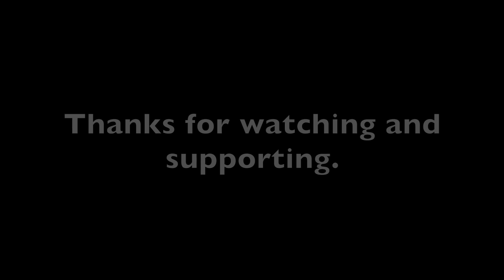Je suis fou (episode 13)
Camera : Nikon D5200 + lens 18-200
Software: iMovie
Microphone: Rode